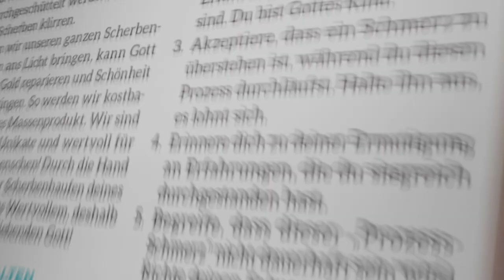Tag #171 - Hoffnung um 12 - Wir wollen dich ermutigen!